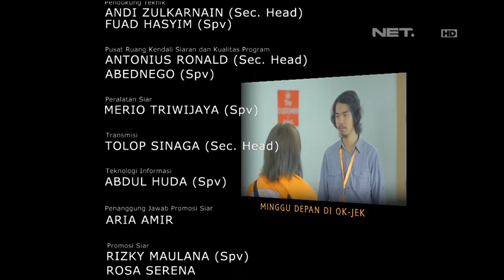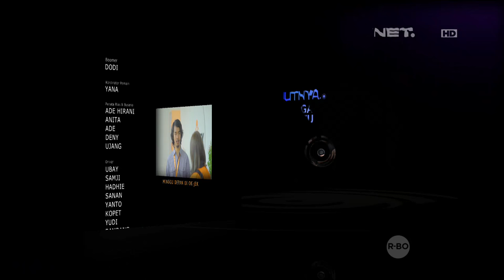OKJEK Episode 60 - 18 Maret 2016 - Part 3/3